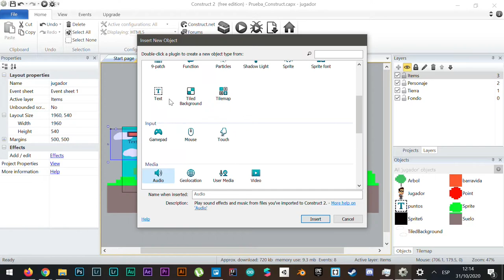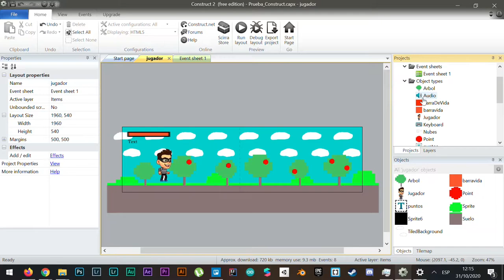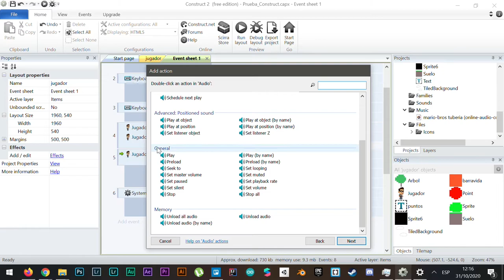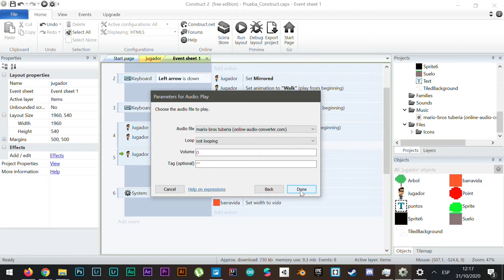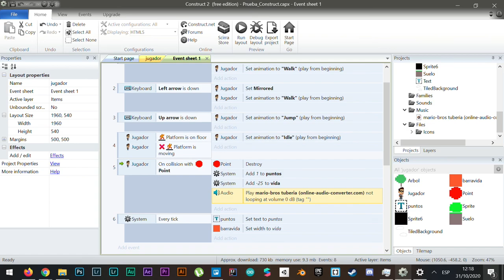INNOVANEA_Tutorial_Sonido en Construct 2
** SONIDO EN CONSTRUCT 2**

!Bienvenidos a un nuevo tutorial de Innovanea!
Vamos a agregar sonido a nuestro proyecto. Podemos agregar sonidos ambiente para los escenarios y a nuestros objetos cuando colisiona nuestro personaje.